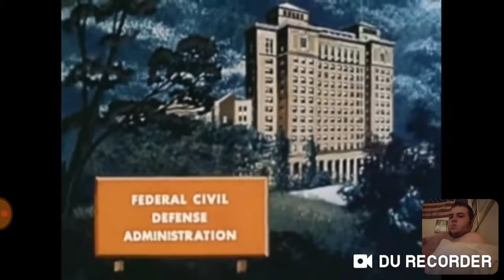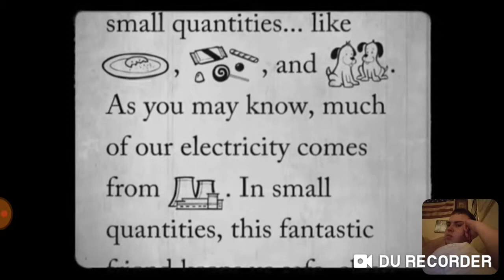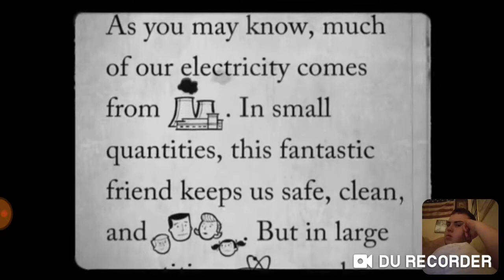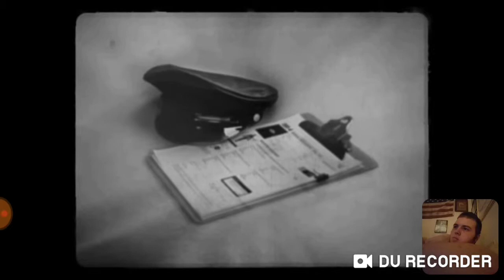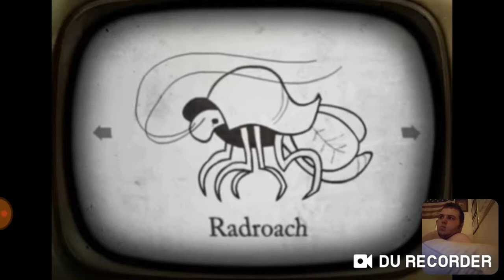Fallout pre war ads part 1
I got this from Atomic wolf there awsome